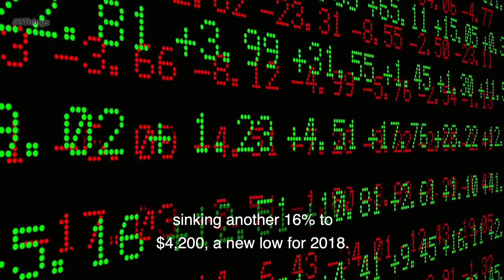60-Second Video: Bitcoin Crashes, Selfishness Doesn't Pay and NASA to Sell Seats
Here are three things entrepreneurs should know today.